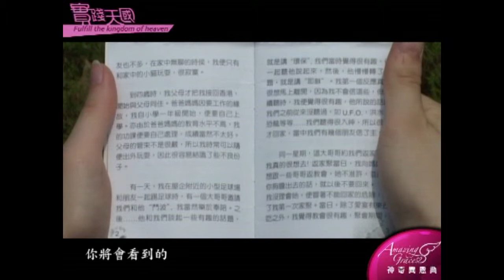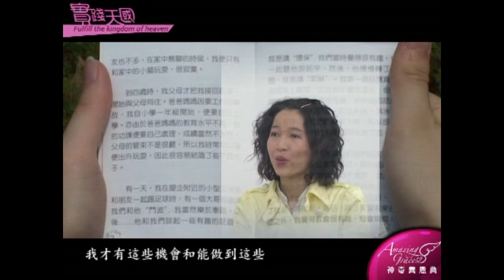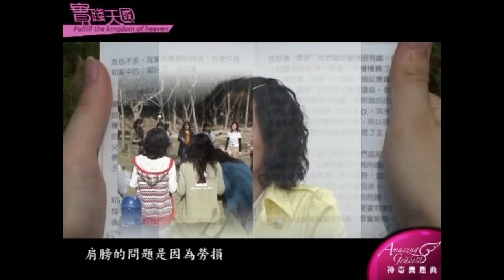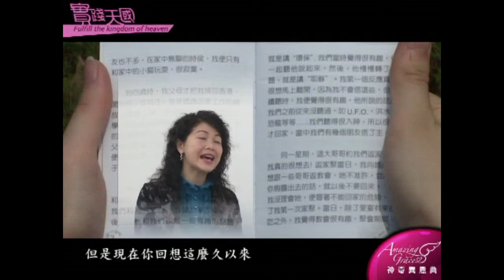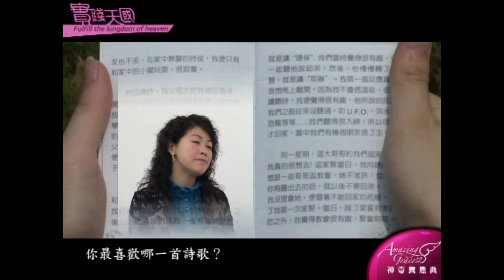神奇異恩典第36輯：追隨神 1/2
兩位在年紀和背景上都有著很大差異的姊妹，卻一樣地經歷神的恩典和醫治，且對信仰同樣有著那份認真和執著。就讓我們一起聽聽她們的感受和見證。